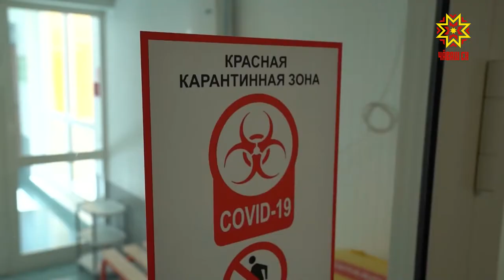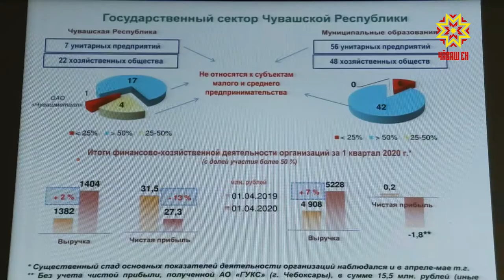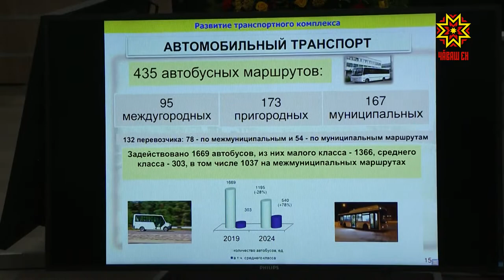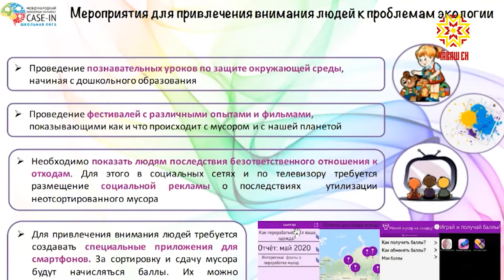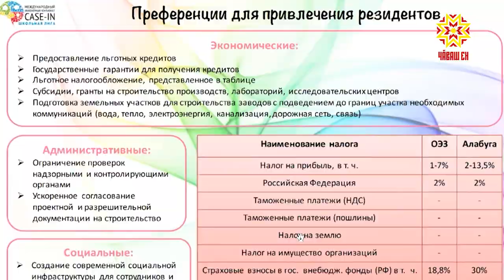Республика 16.06.2020 на чувашском языке. Вечерний выпуск